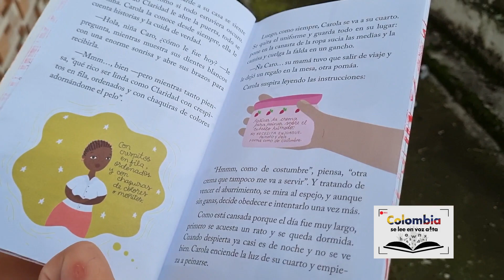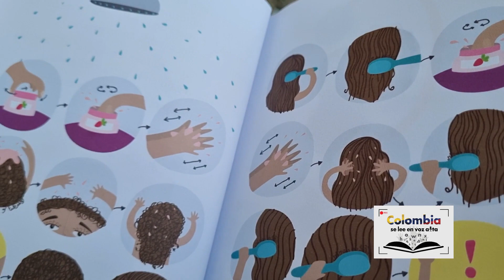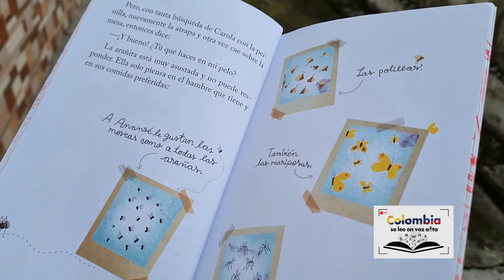Tania Saray Sanclemente Arias lee “Arañas en el Pelo” de Emma Lucía Ardila y Laura Gutiérrez Ardila.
Tania Saray Sanclemente Arias, de la IE Narciso Cabal Salcedo nos comparte la lectura de “Arañas en el Pelo” de Emma Lucía Ardila y Laura Gutiérrez Ardila.